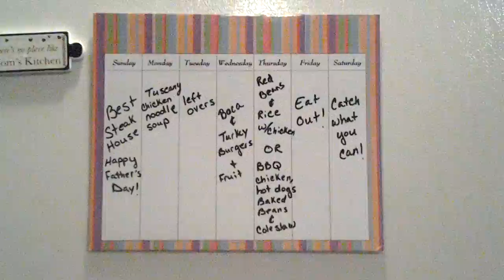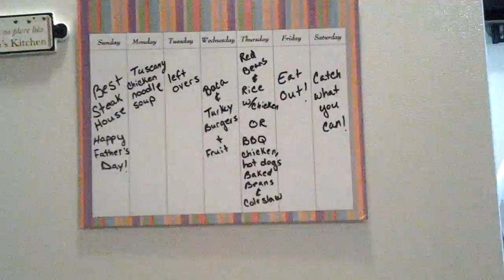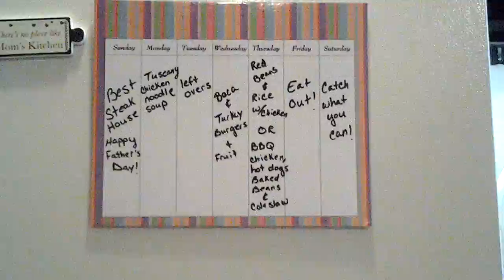Meal plan for the week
Sorry so late lol but here it is.